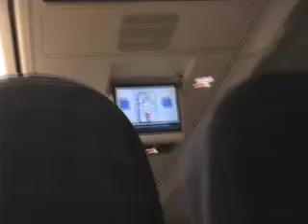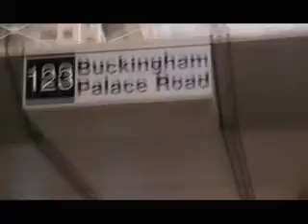The Handsome Public: Juice Heads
The Handsome Public: Juice Heads Video. Shot on location in London and Reykjavik during their 2006 European Tour. Directed and Animated by Vickers Gringo (Guitar/Vocals) Beats by Dr. Rosen Rosen, (Keys Vocals)